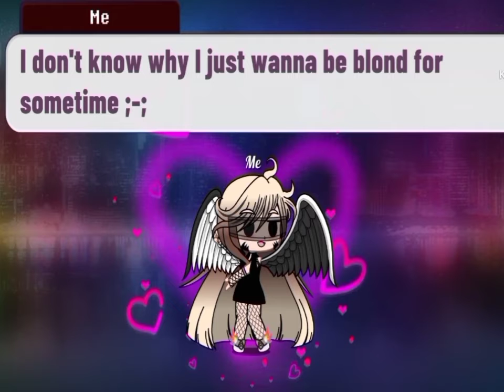HI GUYS! IM BACK 🤗